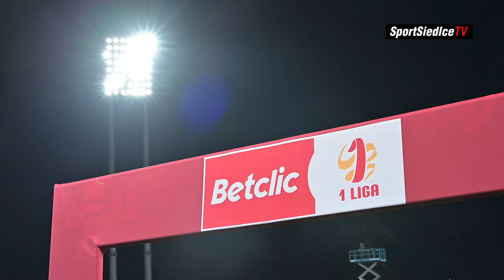Wisła przełamała się w Siedlcach | SportSiedlce Flesz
Pogoń Siedlce przegrała z Wisłą Kraków 1:3. Po przyzwoitych 10 minutach goście całkowicie zdominowali grę i nie dali szans Adamowi Noconiowi na udany debiut.